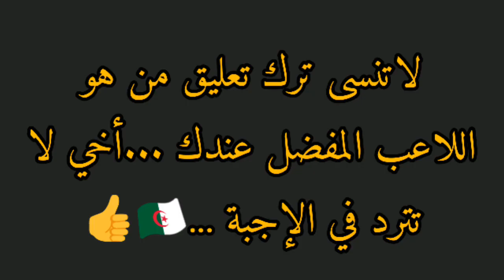هدافوا الشبيبة 🆚 أصحاب⚽ لقب هداف البطولة الوطنية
هدفوا الشبيبة من 1972 حتى2014
مراد دريج#مقران بايلاش#ناصر بويش#حاج عدلان#فريدغازي#حميد برقيقة#شيخ عمر دابو#نبيل حماني ربي يراحمو# ألبيرت إيبوسي ربي يراحمو